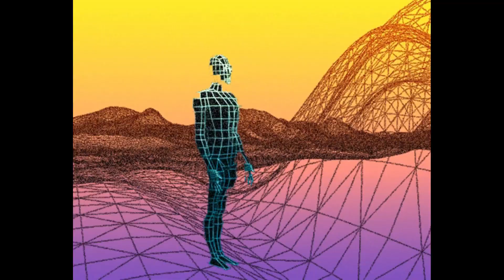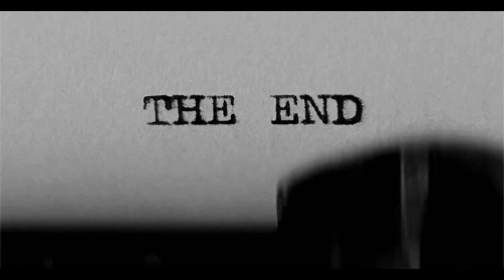Team LO - glitchinthematrix (prod.TravisHarris) [VISUALIZER]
― Oscar Wilde

Stream this song on Spotify here!

Brand New Weekly Visualizer For "glitchinthematrix" Produced By Travis Harris.

Follow Team LO on IG